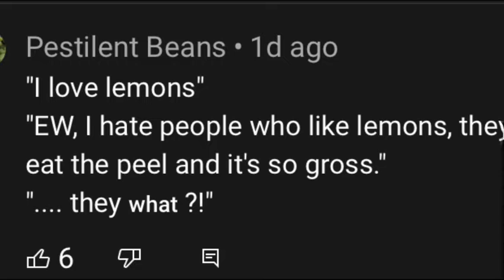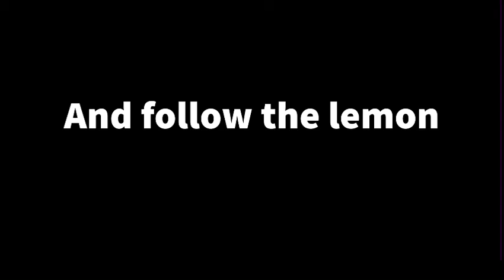I spread the word of Lemon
I spread the word of lemon to random people online. I don’t watch the guy in video but to be respectful, his twitch name is Cattatouille.